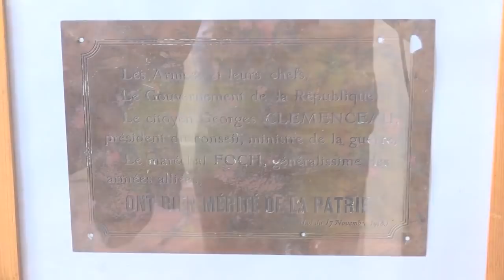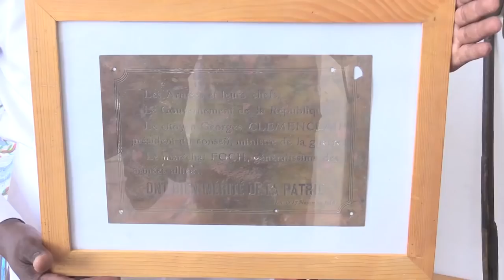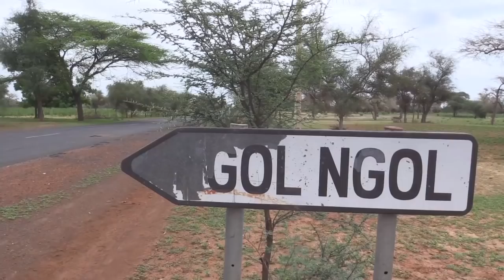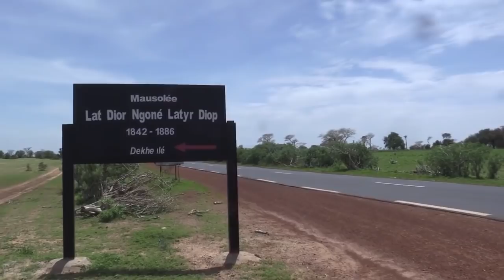Ngaye Mékhé Sur Les Traces De Lat Dior Diop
INSTRUCTIONS